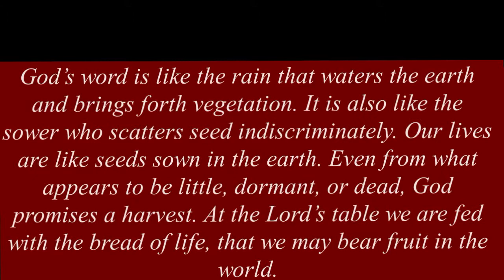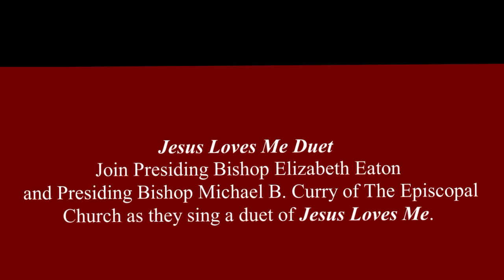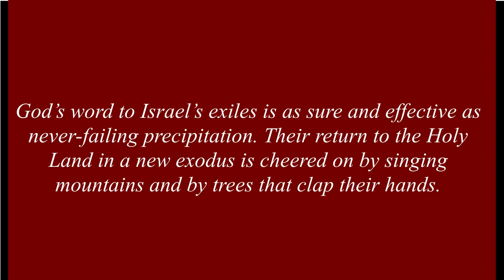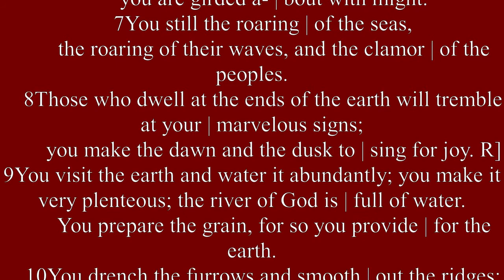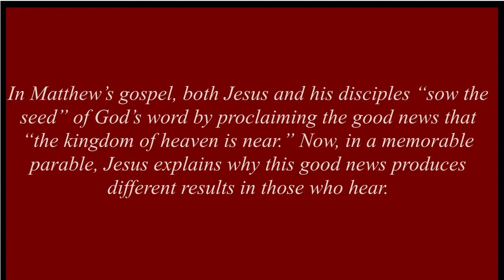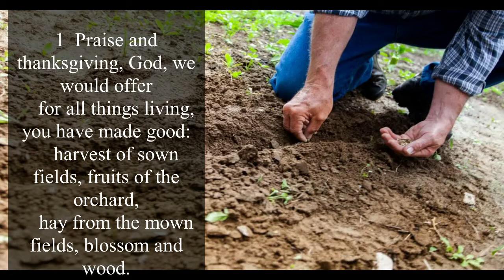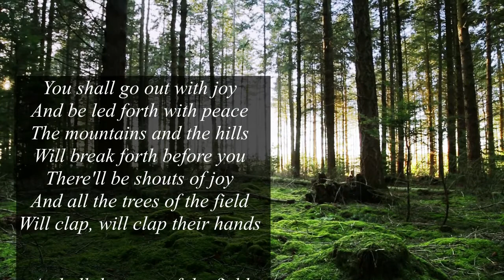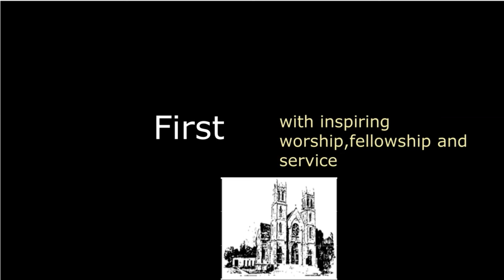Sixth Sunday after Pentecost July 12 2020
God’s word is like the rain that waters the earth and brings forth vegetation. It is also like the sower who scatters seed indiscriminately. Our lives are like seeds sown in the earth. Even from what appears to be little, dormant, or dead, God promises a harvest. At the Lord’s table we are fed with the bread of life, that we may bear fruit in the world.